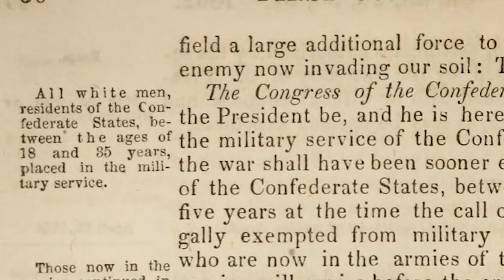Civil War Ledgers - Rare Archival Treasures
Tommy Brown, associate professor and university archivist at Auburn University Special Collections and Archives, explains briefly the history of the two Civil War-era conscription ledgers held by the archives and the importance of restoring the ledgers to a more sustainable condition.